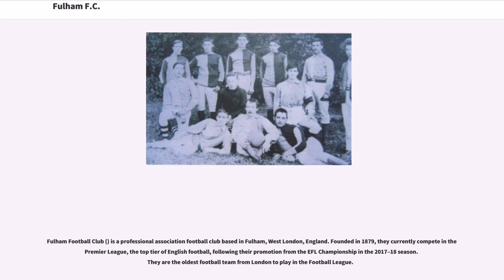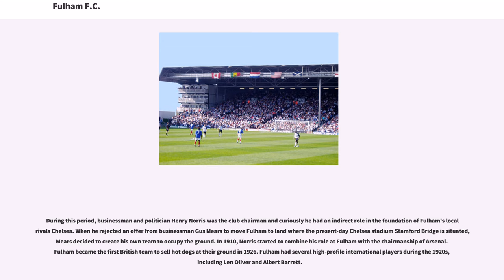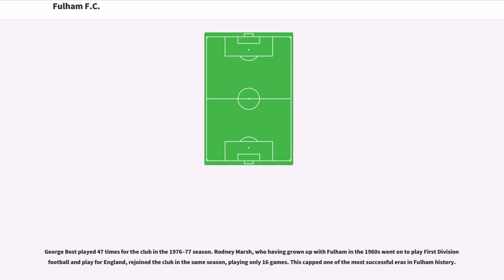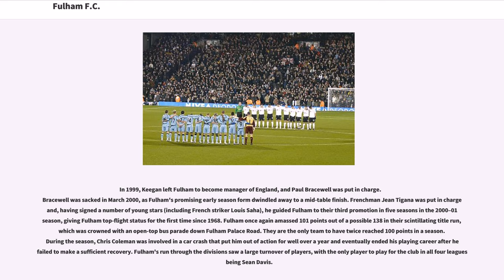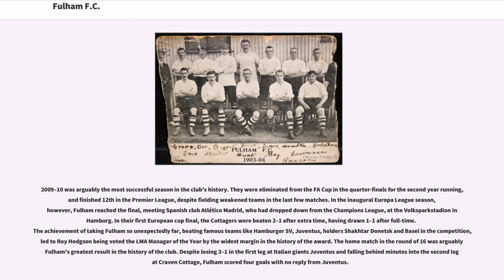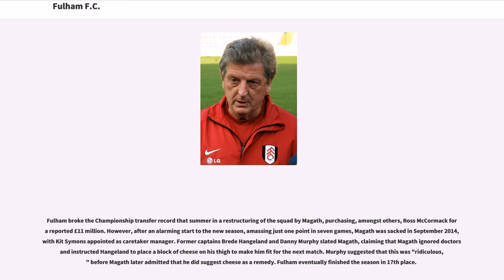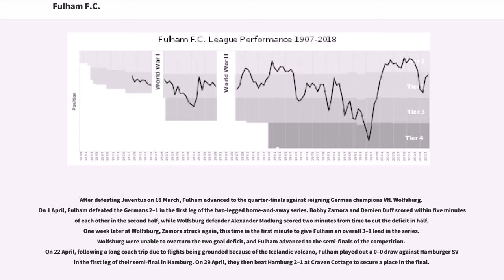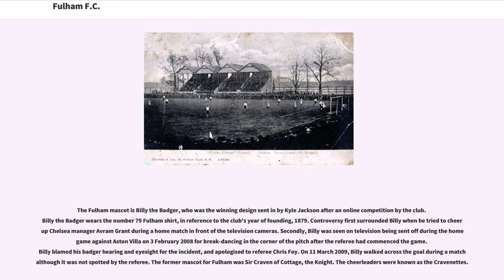Fulham F.C.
Fulham Football Club () is a professional association football club based in Fulham, West London, England. Founded in 1879, they currently compete in the Premier League, the top tier of English football, following their promotion from the EFL Championship in the 2017–18 season. They are the oldest football team from London to play in the Football League.

The club has spent 27 seasons in English football's top division, the majority of these in two spells during the 1960s and 2000s. The latter spell was associated with former chairman Mohamed Al-Fayed, after the club had climbed up from the fourth tier in the 1990s. Fulham have never won a major honour, although they have reached two major finals: in 1975, as a Second Division team, they contested the FA Cup Final for the only time in their history, losing 2–0 to West Ham United, and in 2010 they reached the final of the UEFA Europa League, which they contested with Atlético Madrid in Hamburg, losing 2–1 after extra time.

Fulham were formed in 1879 as Fulham St Andrew's Church Sunday School F.C., founded by worshipers (mostly adept at cricket) at the Church of England on Star Road, West Kensington (St Andrew's, Fulham Fields). Fulham's mother church still stands today with a plaque commemorating the team's foundation. They won the West London Amateur Cup in 1887 and, having shortened the name from Fulham Excelsior to its present form in 1888, they then won the West London League in 1893 at the first attempt. One of the club's first ever kits was half red, half white shirts with white shorts worn in the 1886–87 season. Fulham started pla...